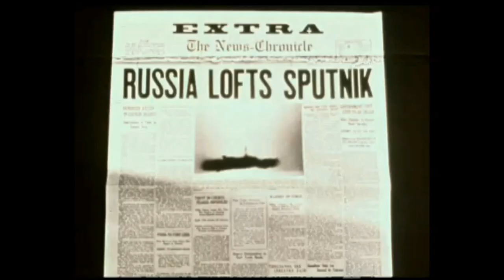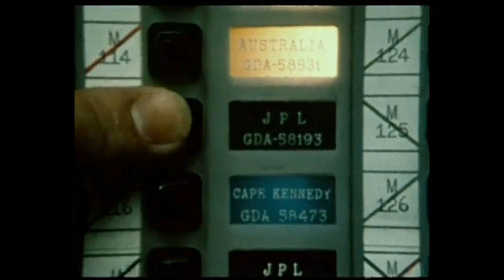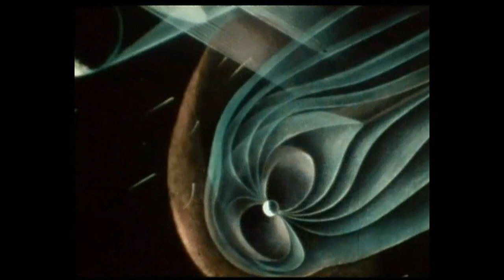Loess - Viscer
Track Taken From The EP " 3D Concepts Part 2 " [toy 15 b] (2003). Written & Produced By Clay Emerson And Ian Pullman.
- Special Thanks To The Oracle For The Track.